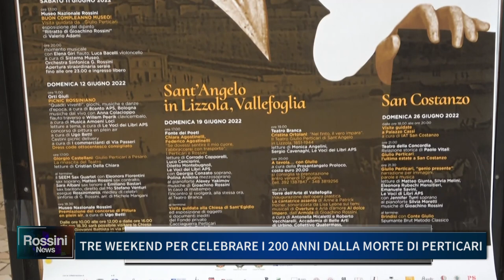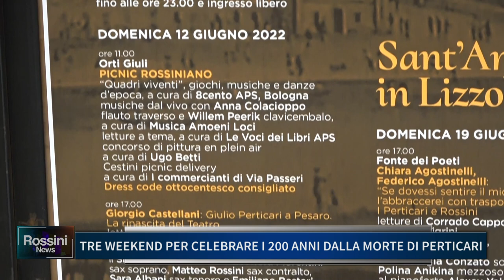TRE WEEKEND PER CELEBRARE I 200 ANNI DALLA MORTE DI PERTICARI